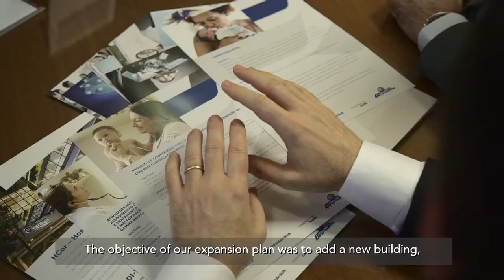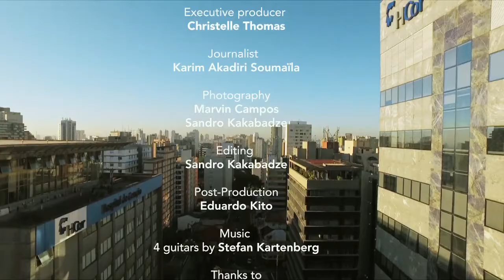Film institutionnel Proparco/Hcor-2017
Le film décrit le lien entre la banque d'investissement Proparco et l'Hôpital HCor l'un des plus moderne d'Amérique du Sud